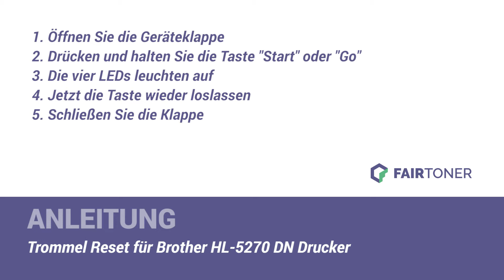Anleitung: Brother HL-5270 DN Trommel Reset ✅🛠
How-to: Brother HL-5270 DN Trommel zurücksetzen ✅🙂 Hier finden Sie die Trommel Reset-Anleitung als Tutorial für Ihren Drucker 💡🛠 Die Trommel wird nicht erkannt? ❌Einfach die Trommel zurücksetzen (Drum Reset) ✅ neu erkennen ✅ und weiterdrucken.